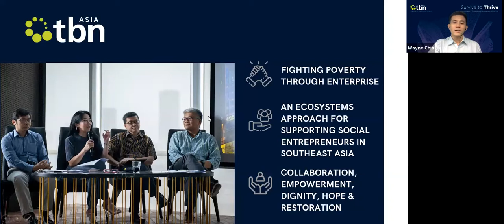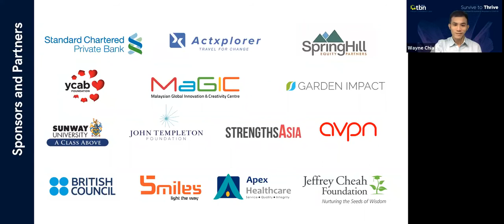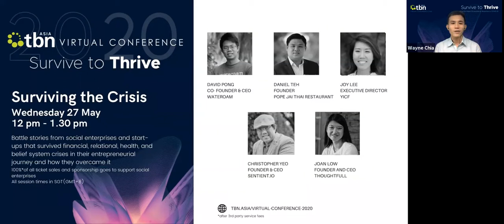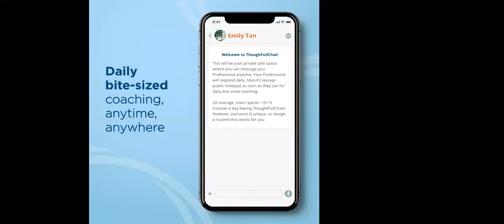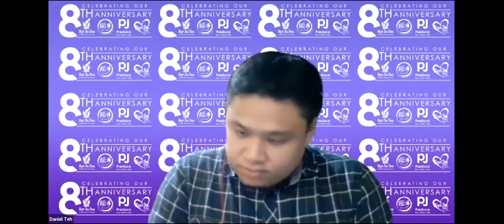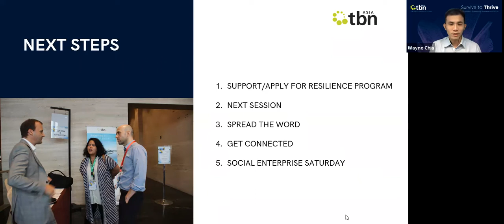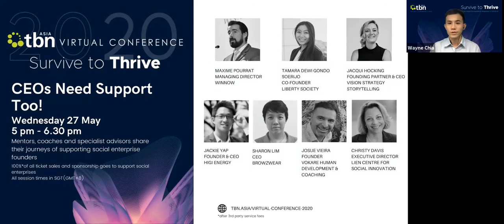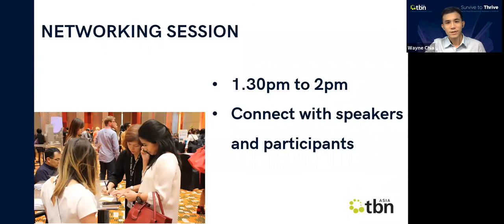27 May - Surviving the Crisis - TBNAsia Virtual Conference 2020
Battle stories from social enterprises and start-ups that survived financial, relational, health, and belief system crises in their entrepreneurial journey and how they overcame it